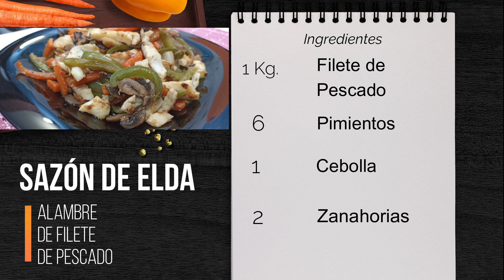Receta de alambre de pescado | Otra forma de guisar el pescado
Una manera fácil y rica de cocinar el filete de pescado (de cualquier pescado) te va a encantar!

INGREDIENTES DE ALAMBRE DE PESCADO:

_ 1 K. de filete de pescado ( yo hice de mojarra tilapia)
PARA MARINAR:
_ SAL LO NECESARIO
_ AJO MOLIDO EN POLVO
_ PIMIENTA NEGRA MOLIDO
_ JUGO DE 1 LIMÓN
_5 o 6 chiles pimiento morrón( de colores o al gusto)
_ 1 cebolla
_ 2 zanahorias grandes
_ 300gr. De champiñones. Naturales
_ aceite de oliva para freír. ( Podrías utilizar del que cocinas )